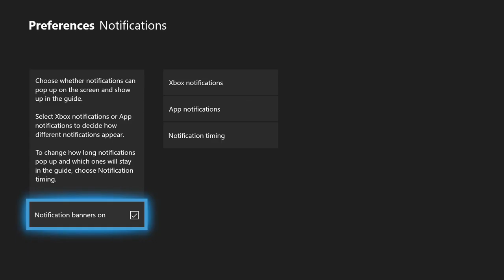FINDING MY SUPERSUIT!! Wolfenstein #15